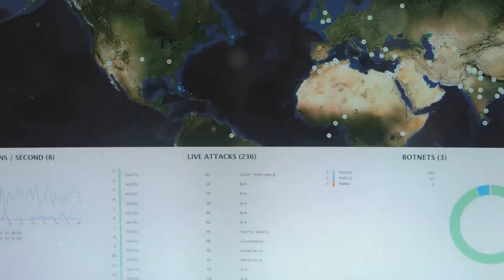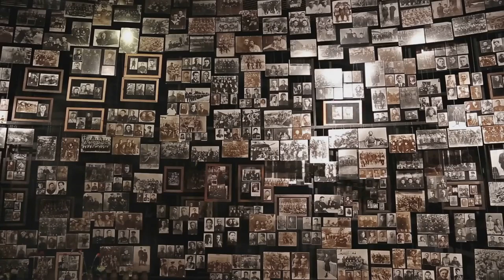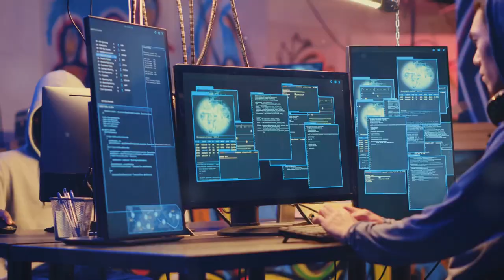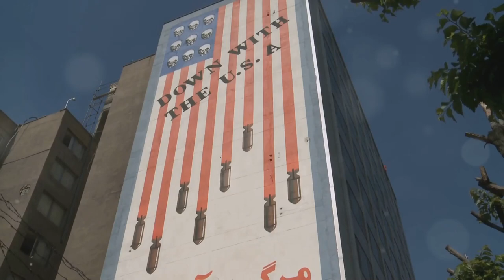COLD WAR Battles That DIVIDED The World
I'm diving into the most intense Cold War battles that split nations apart, and I'm challenging myself to uncover the stories behind them!

The Cold War was more than just a political standoff between the United States and the Soviet Union - it was a series of proxy wars that divided nations worldwide, creating deep-seated tensions that still resonate today.